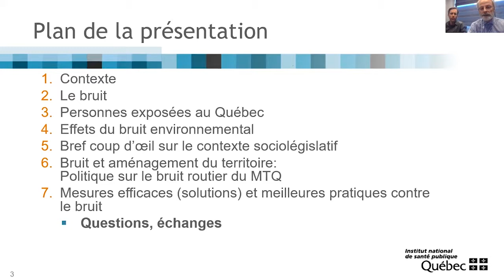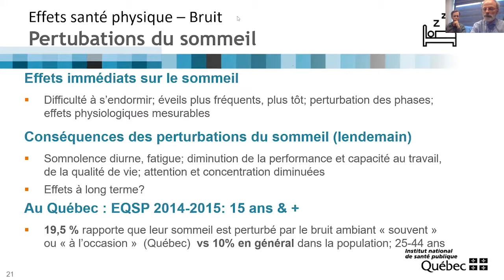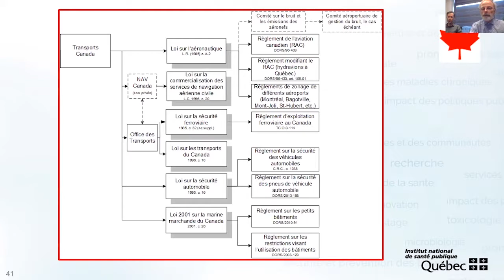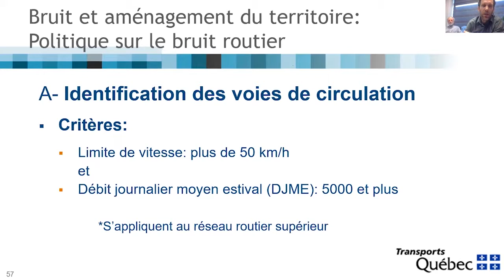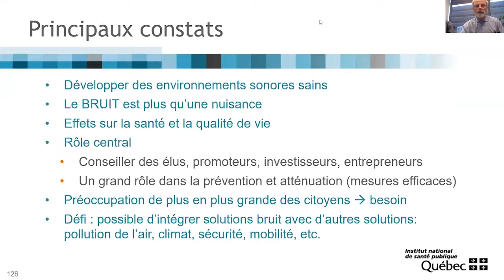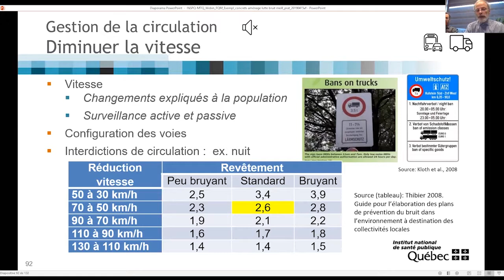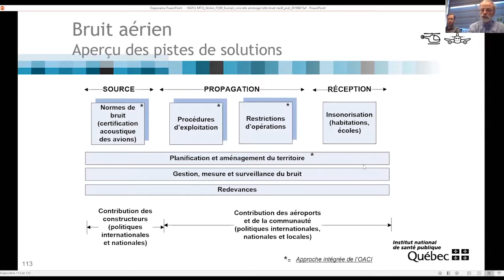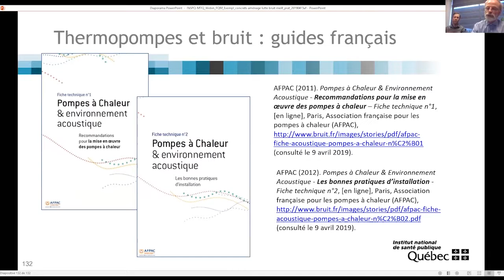Apprivoiser la lutte au bruit par de meilleures pratiques à la portée des municipalités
L’aménagement du territoire devient un outil incontournable pour favoriser un développement municipal privilégiant une urbanisation plus bénéfique pour l’être humain. À travers des expériences concrètes, ce webinaire illustrera qu’il est non seulement possible de créer des environnements municipaux durables, mais que ceux-ci sont également profitables, notamment en termes de soutien à la mobilité active et de réduction des effets du bruit. Des bonnes pratiques d’aménagement et des outils liés à la gestion du bruit en contexte municipal seront présentés.